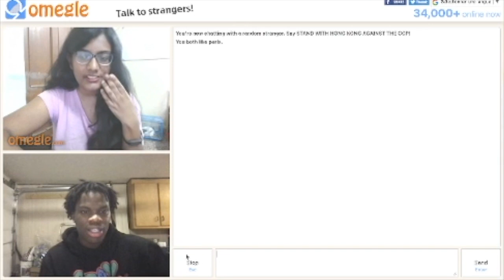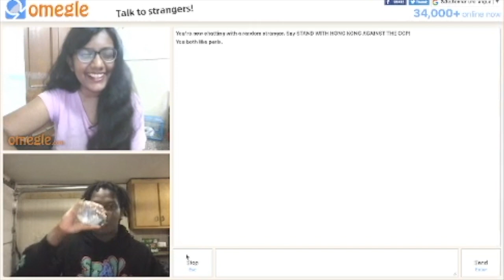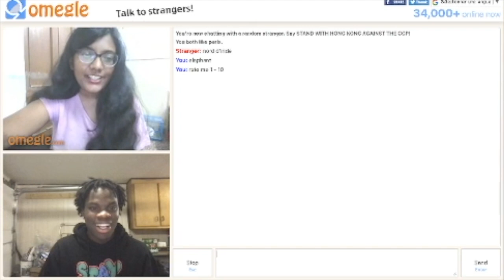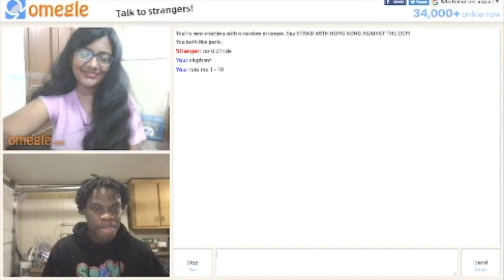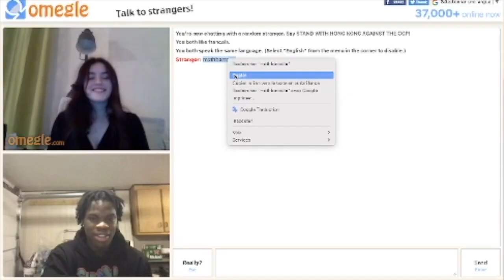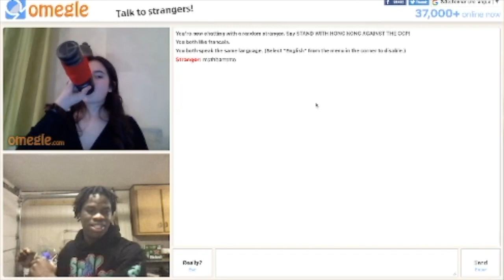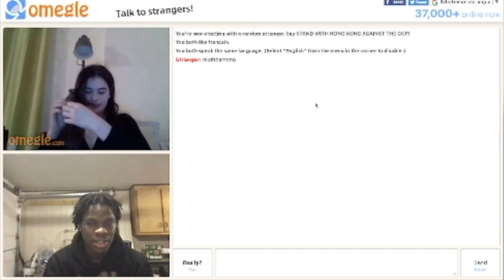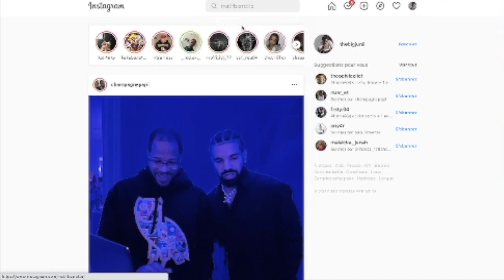GÉRER DES MEUFS À L'INTERNATIONAL